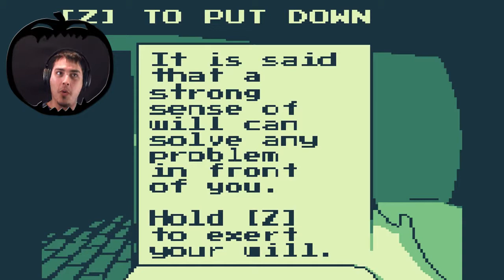The Night That Speaks---SCREW YOU GHOSTS!---DAY 25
Welcomr to Day 25, today we play The Night That Speaks